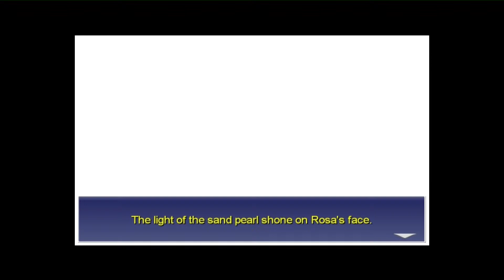Final Fatntasy IV (PC) PT05 Getting Some Cure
This is a No Random Encounter challenge on a 3rd playthrough, showing off all the looting and story (with some quick edits to help speed things up). This is mostly in preparation of a proper low-level run I intend to do, and fooling around with some of the Augments I haven't used yet.